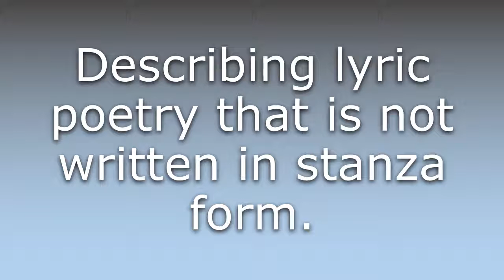What does Astrophic mean?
What does Astrophic mean in English? Learn the meaning of Astrophic.